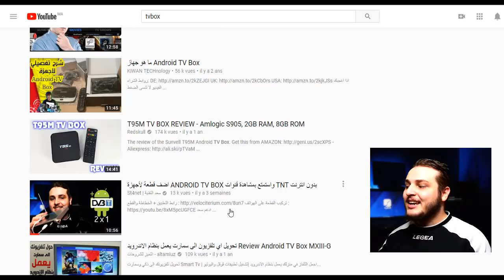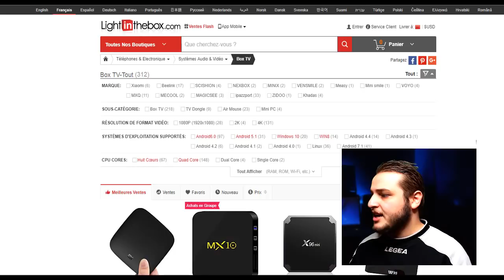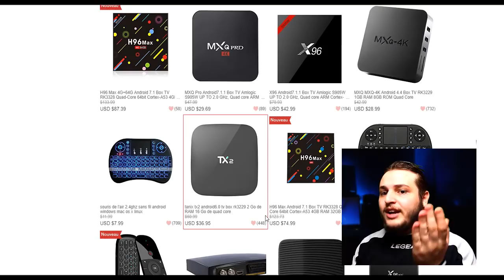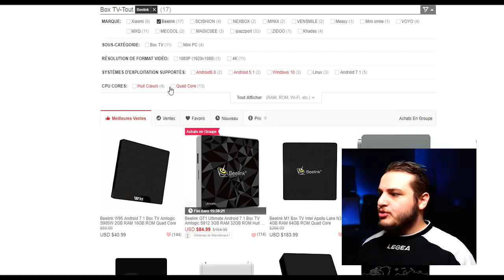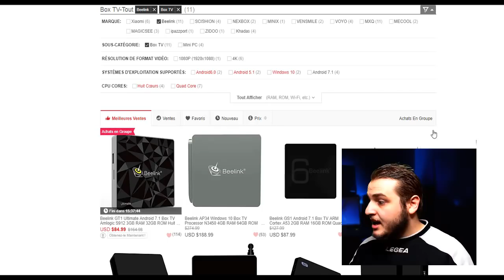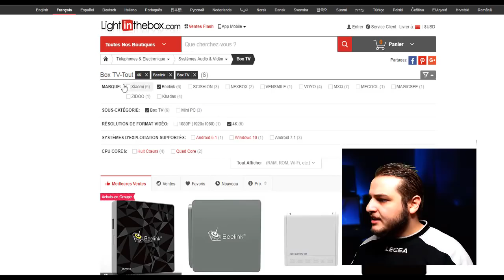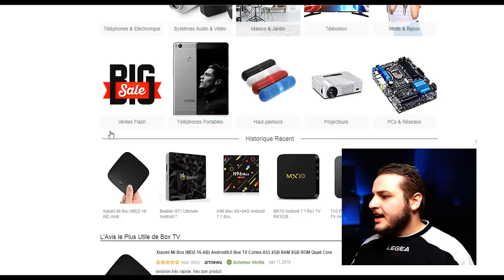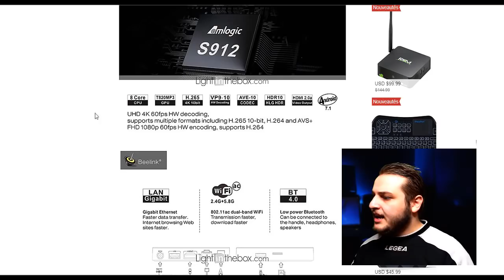قبل شراء جهاز Android Tv Box انصحك بمعرفة بعض الامور الخفية وطريقة ايجاد جهاز مناسب لك بنفسك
تفاصيل اخرى + الرابط :
تفاصيل الفيديو  :أصبح موقع اليوتيوب تغزوه ثقافة التجارة التقنية بترويج بعض المنتجات التي يقول العديد عنها انها الافضل و تستحق الشراء وانها بثمن مناسب لدرجة تجعل المستهلك في حيرة من أمره في اختيار افضل جهاز تيفي بوكس الذي يعمل على نظام اندرويد بنسخ و اصدارات مختلفة وكما هو معلوم ان هذه الاجهزة تم تخصيصها لتشغيل نظام الاندرويد على اجهزة التلفاز عموما للقيام بمجموعة من الاشياء كتصفح الانترنت وتحميل التطبيقات و مشاهدة الفيديوهات و القنوات الفضائية سواء عبر الايبي تيفي او عبر خدمات اخرى

 لكن عند التفكير في شراء اي جهاز من هذا النوع تجد نفسك حائر بين افضل و اضعف جهاز من خلال الخصائص التقنية المتعارف عليها للحصول على افضل نتيجة لذلك خصصت لكم هذه الحلقة لشراء البوكس المناسبة لك بدون الاعتماد على اي شخص كيفما كان وبالثالي اقترح عليكم بعض الشركات المعروفة في تصنيع الاجهزة ومن بينها  Xiaomi و Mecool و Beelink و X96 و MXQ و V88 و Tanix  ماهي افضل تيفي بوكس ؟

التي تعتمد  سواء على معالجات بقوة رباعية النواة او ثمانية النواة او ثنائية النواة كل حسب قدرته على شراء الجهاز ومنها ايضا اجهزة تدعم الفول اتش دي Full HD او الفور كا 4K وكذلك من خلال التخزين العشوائي للبيانات هناك ما يتوفر على رام DDR2 - DDR3 - DDR4 بحيث كلما تضاعف عدد النواقل تضاعفت سرعة فتح التطبيقات

كما ان للذاكرة الداخلية دور مهم في حفظ التطبيقات بشكل اكبر كلما زاد الحجم و المساحة بحيث انه توجد نوعين من الرقاقات الخاصة بالتخزين الدائم  Emmc او  Sdd وذاكرة اضافية تكون خارجية تعتمد على SD Card

 وايضا هناك معالجات تتميز بها هذه الاجهزة وتختلف حسب قوة اشتغالها وايضا نواتها المعروفة بال 32bit بت و 64bit بحيث ان ال 64 بت تتميز بالخصوص مع المعالجات القوية رباعية النوات و ثمانية النوات لانها تعطي افضل سرعة في التعامل مع التطبيقات وايضا مع الخصائص المتطورة كال 4K واشهر هذه المعالجات Rockchip وايضا Amlogic وايضا الشركة الرائدة والمعروفة على معظم الهواتف و البوكسات الصينية Mediatek وغالبا ما يكون الفرق بين هذه المعالجات في وحدات المعالجة المركزية قد يكون الاختلاف من حيت المميزات و العمل من اصدار لشركة عن شركة اخرى

والمقارنة في هذه الحالة يجب ان تكون بين اصدارات المعالجات المتشابهة الخصائص وقد يكون الفارق في وظيفة معينة داخل وحدات المعالجة المركزية وكقاءة عمل الاجهزة وهذه التجارب تقوم بها معظم الشركات ك AnTuTu في تحديد مستوى و جودة عمل المعالجات من خلال الاجهزة عموما واهم ما يتم التركيز عليه الصورة وايضا الصوت  سرعة التنقل الفرق بين الانظمة و اشياء اخرى عملية ..
اترككم الان مع طريقة تحديد اقوى اجهزة التيفي بوكس بنفسك استنادا من محموعة من الاشياء القيمة التي سلف ذكرها في هذا المقال الخاص و الحصري بسعد التقنية من اجل اختيار مناسب بثمن افضل فرجة ممتعة
شاهدايضا ..